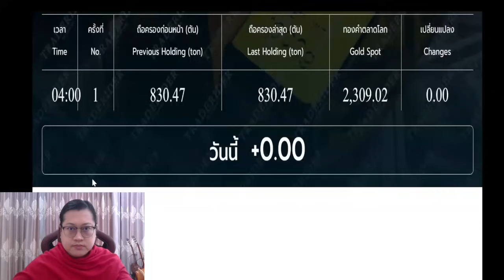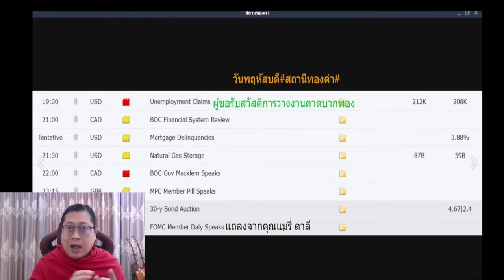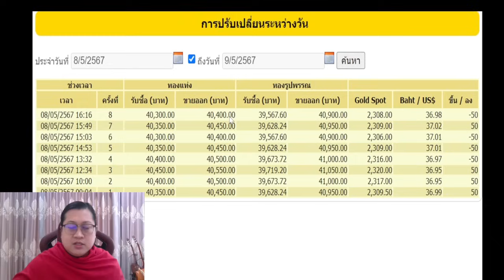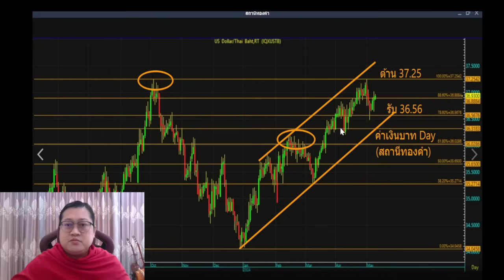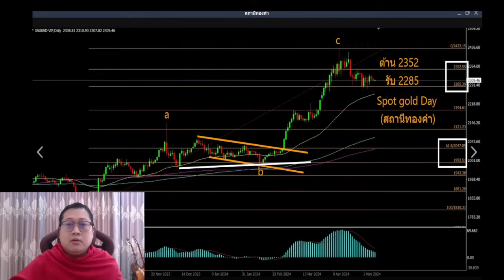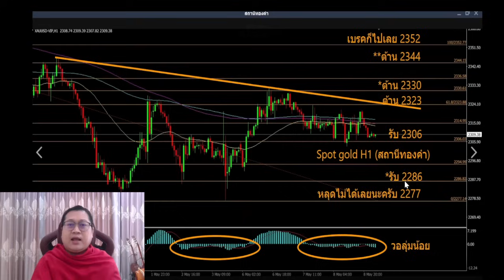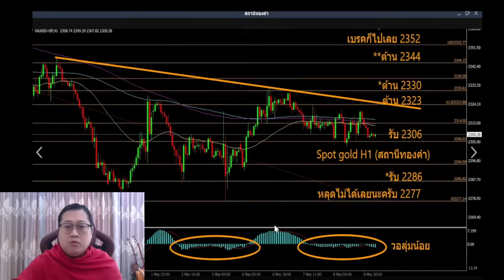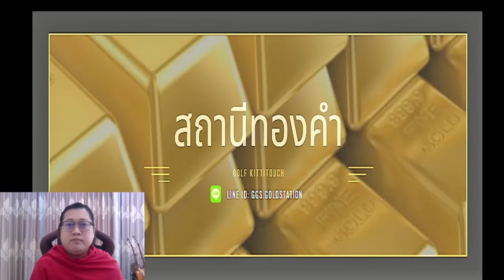ราคาทองวันนี้ แนวโน้มราคาทองวันนี้ 9 พฤษภาคม 2567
แนวโน้มราคาทองคำประจำวันที่  9 พฤษภาคม  2567
ลิงค์สำหรับสมัครสมาชิก